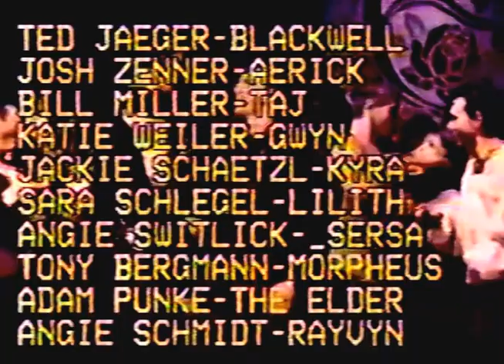KISS: The Elder - Athens High School Musical 1996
The Elder - High School Play
Athens High School
Date: 11-10-96

Just going through all of my KISS Bootlegs and found this masterpiece! An absolutely awful High School musical. I did some color correction, and fixed the buzz audio.